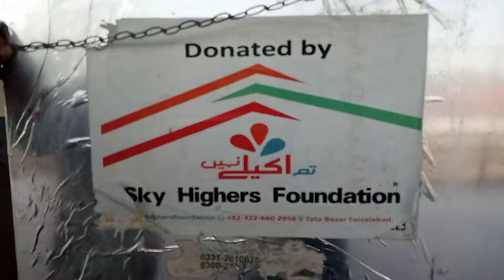help railway oldman